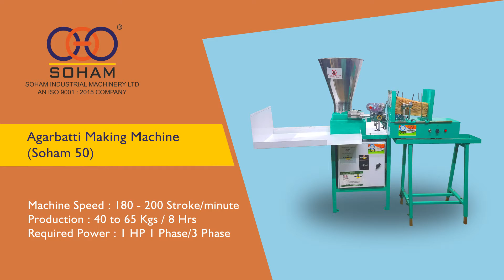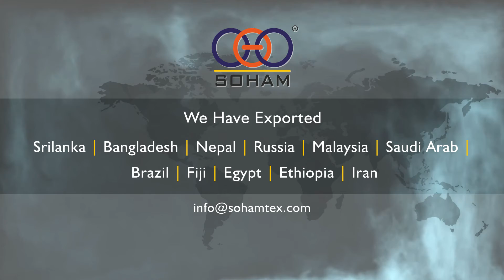soham 551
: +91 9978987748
Incense Making Machine
“SOHAM 50”
Machine design copyright by Sohamtex engineers.
• Machine Speed: 200 Stroke/minute
• Production: 40 to 60 kilos/8 Hr. (depends on raw material)
• Counting: 8”-1000 pieces & 9”- 900 pieces.
• Required power: 1HP three phase/single phase.
• Drive: 1HP (with 1-year free replacement warranty)
• Length of incense: 8” & 9” (12” optional chargeable)
• Machine weight: 100 Kg.
• Machine size: 24x22x36 Inch (LxBxH)
• Gearbox regular quality.
• Electric penal low quality.
• Free: Tool Kit, basic Formula, Training of operating and general maintenance of the machine at our Surat factory.
• Warranty: 9 months. (Main Motor, AC Drive, Gearbox, Slide, DC Card)
• Low Noise.
• Smooth Running.
• Easy to operating & low maintenance.
• Full Technical support after sales.
• If you want to earn more go with higher SOHAM models.